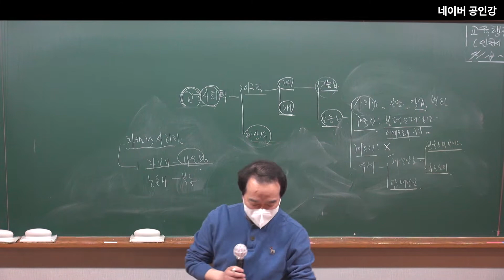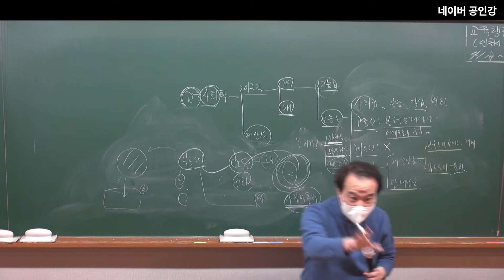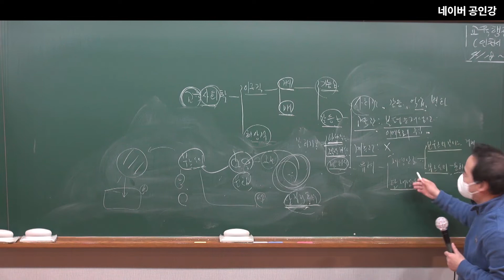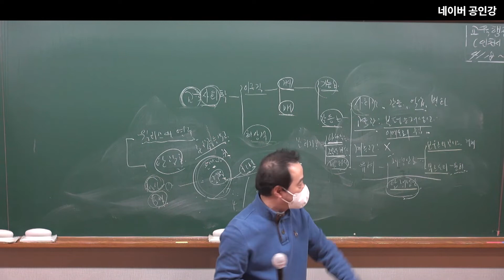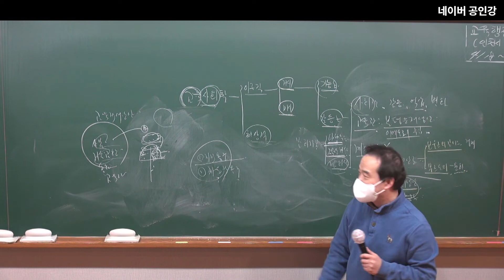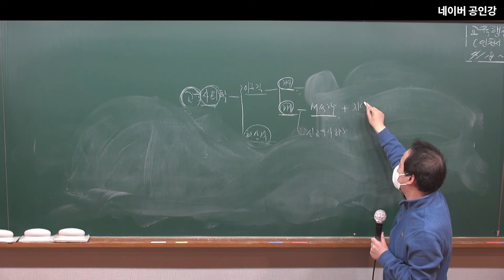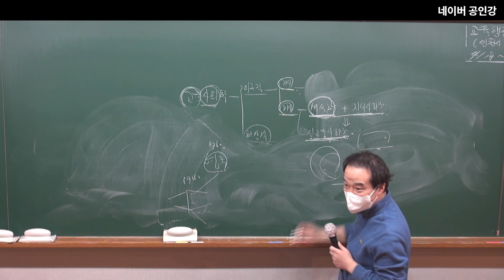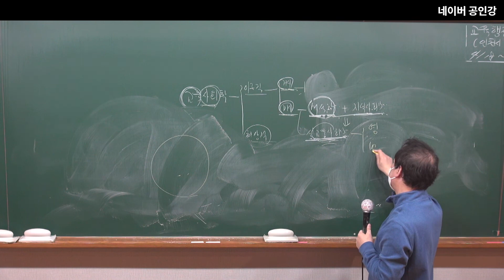기출문제 교육학 기출 문제풀이 20강